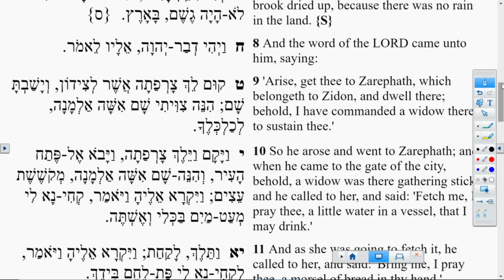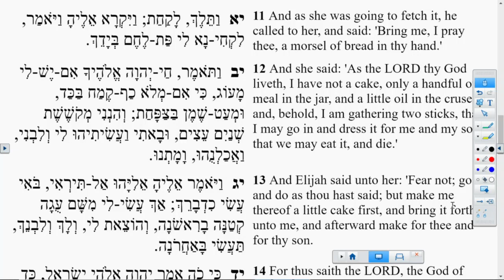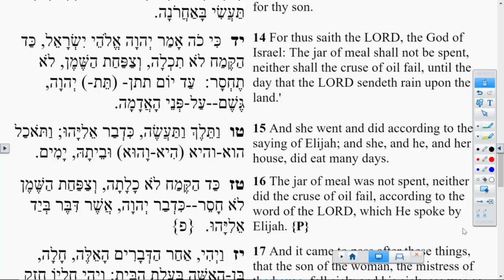Lectionary Podcast - Proper 27 - Series B - Old Testament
1 Kings 17:8-16 with Dr. Walter Maier III